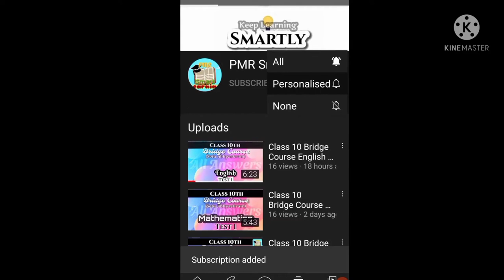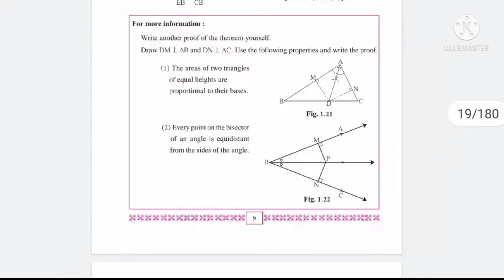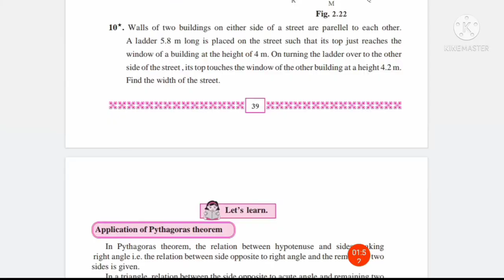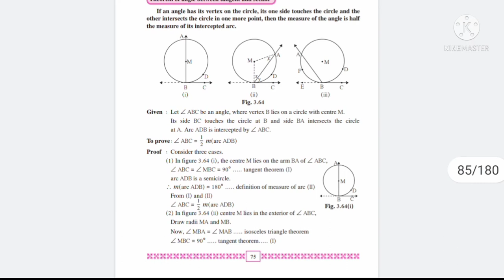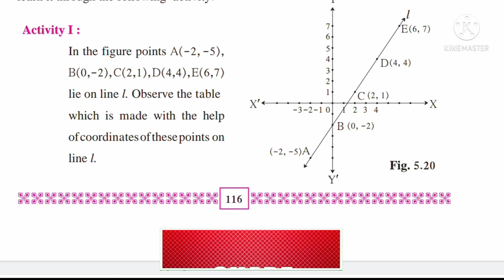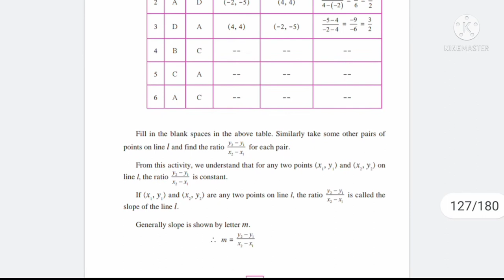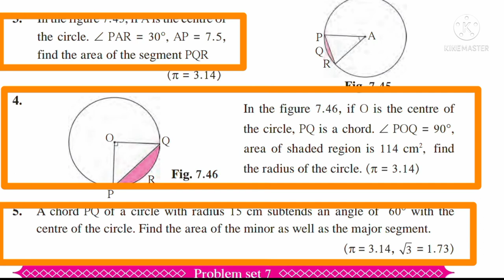Class 10th Mathematics part 2 ReducedSyllabus 2021-2022 | PMR Smart Learning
. Please Support me to Reach

To Download the PDF of Reduced Syllabus for Mathematics part 2